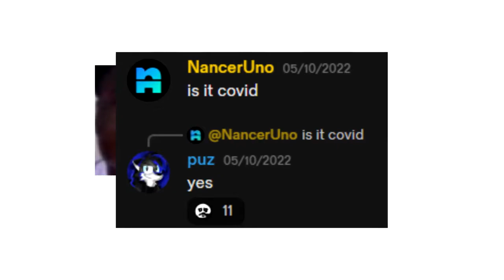Coca-Cola Telecommunications - RALE...?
In this episode of RALE I can't even show up lmao